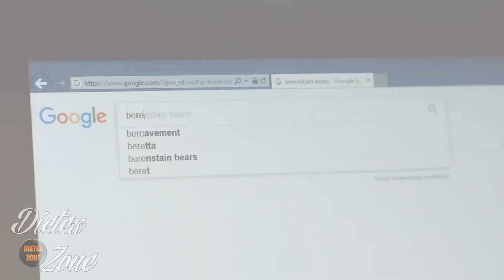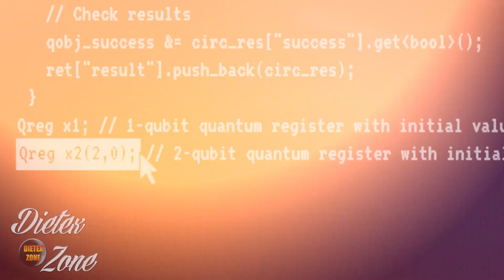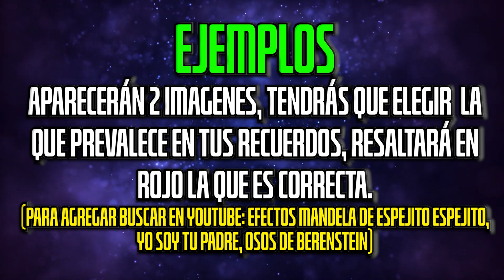¿Cómo funciona el efecto MANDELA? ¿Qué es el EFECTO MANDELA? El MISTERIO.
Existen cosas únicas en la vida y cuya explicación es difícil o simplemente no existe, una de estas es el efecto mandela, único a su manera y cuya incógnita nos ha partido la cabeza por mucho tiempo. ¿Recordar cosas que en realidad no pasaron?, ¿Eso es posible? El día de hoy te lo contaré todo.

AGRADEZCO ENORMEMENTE AL CANAL NO COPYRIGHT MOTION GRAPHICS POR LOS FONDOS.

Música
Whitesand - Mistakes [Sad Instrumental]

MATERIAL
THE MANDELA EFFECT Trailer (2019)